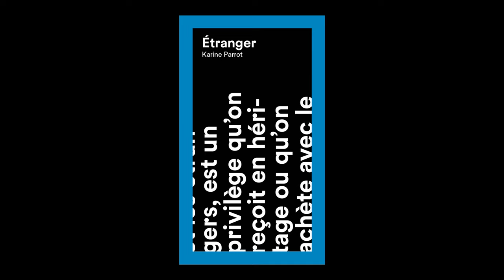Karine Parrot - Etranger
A l'occasion du 26ème "Rendez-vous de l'Histoire" à Blois, Karine Parrot présente son ouvrage "Etranger" aux éditions Animosa.